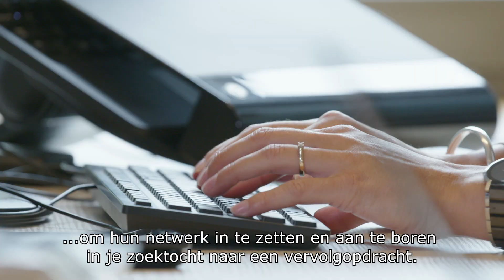Yacht Finance traineeship van Finance-trainee Britt bij Heijmans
Benieuwd hoe het Yacht traineeship er uit kan zien? Kijk mee met Britt tijdens haar opdracht bij Heijmans als sector controller. Haar uitdaging: niet alleen cijfers rapporteren, maar ook interpreteren wat deze betekenen voor de toekomst.

Ben jij een hoogopgeleide starter en wil jij je ontwikkelen tot een futureproof vakspecialist? Ga dan voor het Yacht traineeship!